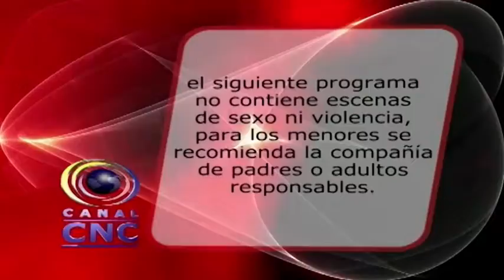Fin del paro cívico en Buenaventura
Vía: Cnc Tuluá